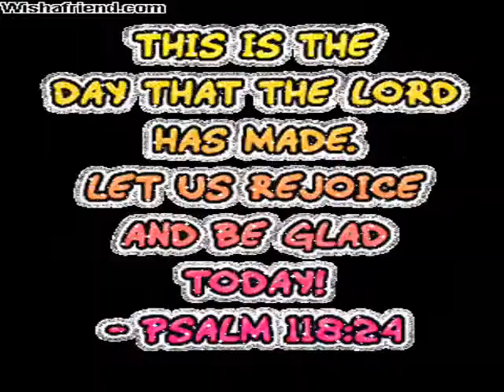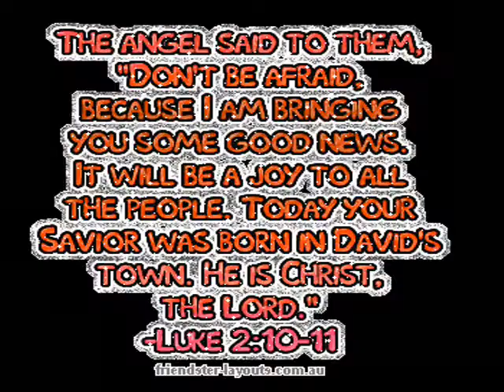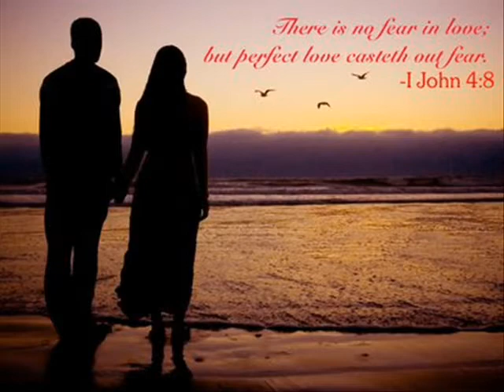sa tamang panahon-papuri.wmv